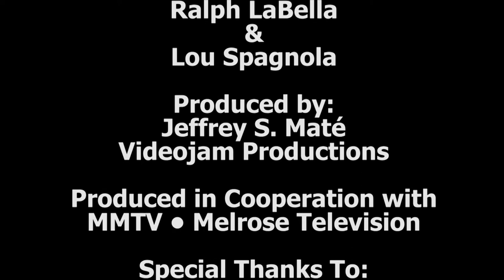Lets Talk Sports May 1st 2014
Due to technical issues, we lost the 3rd segment of the show this episode, But you can still tune in and watch as Ron and Ralph discuss the whole LA Clippers / Donald Sterling incident and its impact, as well as discussions on the NBA, The Bruins, and The New England Patriots.
All on this almost complete episode of Lets Talk Sports